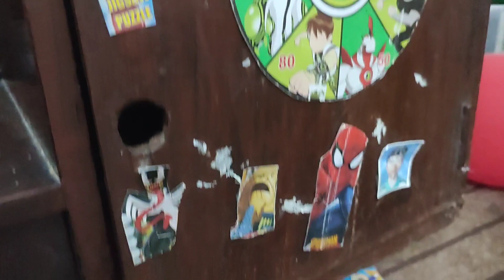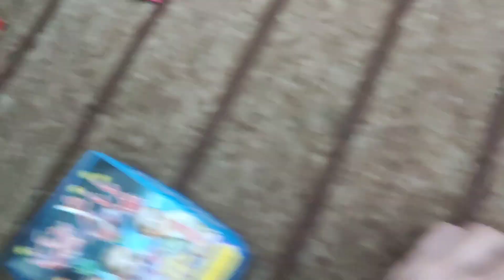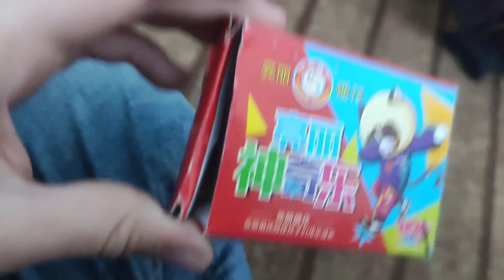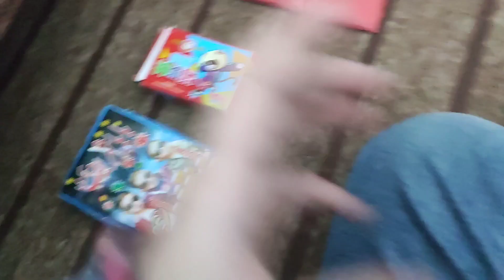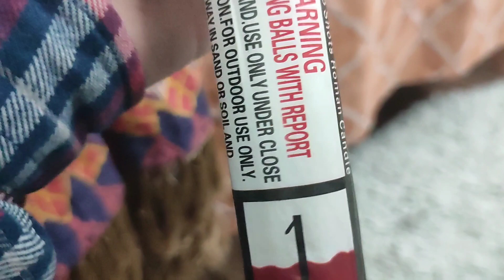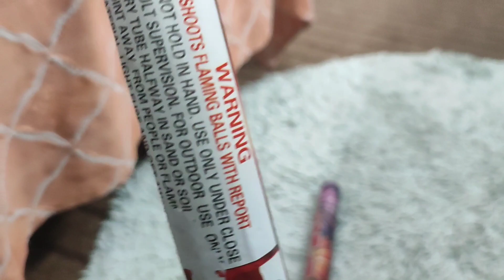AJ hum Gaye Mera school 🏫 admission Karne . vlog # school